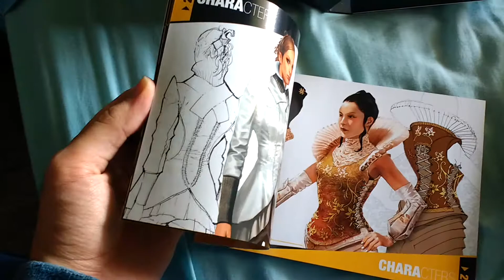UNBOXING Deus ex Human Revolution:Augmented edition ps3(part 2)